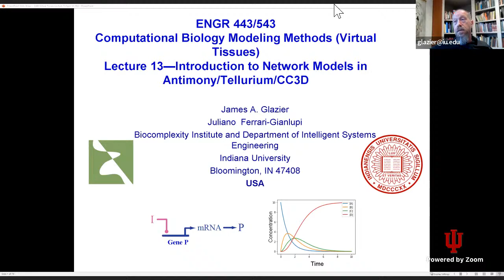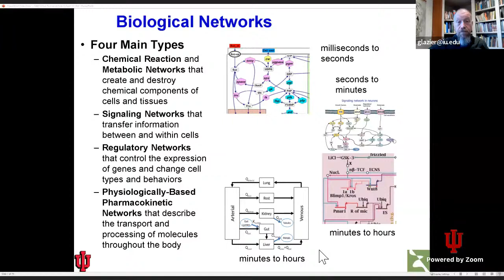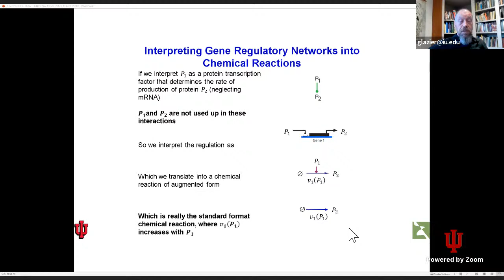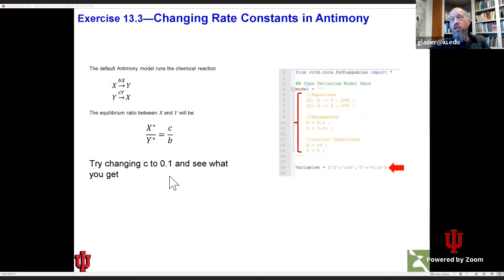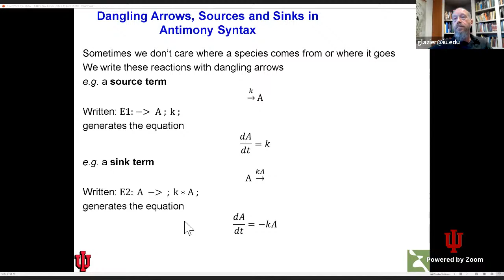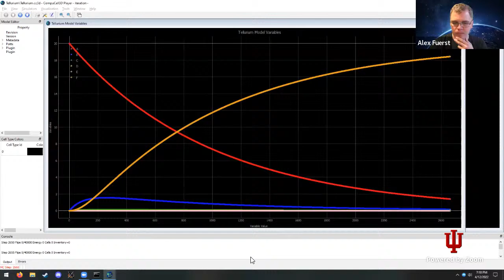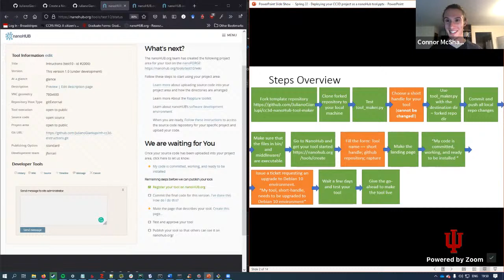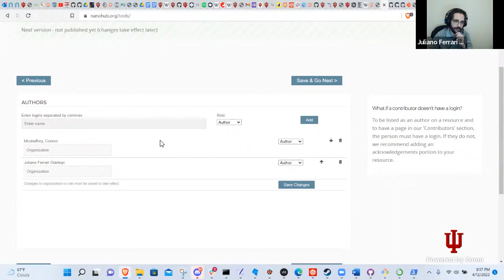ENG443/543 Virtual Tissues Lecture 13 Introduction to Network Models in CC3D April 12 2022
Presented by Prof. James A. Glazier
Indiana University, Department of Intelligent Systems Engineering and Biocomplexity Institute
Bloomington, Indiana, USA

Student Projects Updates
Last Time
External Potential Plug-in, Persistent Movement
Introduction to Network Modeling
Chemical Reaction Networks
ODE Network Representations
Signaling Networks
Converting Signalling Networks into Equations
Gene Regulatory Networks
Converting Gene Regulatory Networks into Equations
Motifs
Physiologically Based Pharmacokinetic Models
Antimony and Tellurium
Exercise 13.1: Uploading and Antimony Models in nanoHUB CC3D
Exercise 13.2: Running Antimony Models in CC3D
Exercise 13.3: Changing Rate Constants in Antimony
Antimony Model Specification Language
Exercise 13.4: Simple Viral Infection Model
Exercise 13.5: Simple Chemical Reaction
Exercise 13.6: Sequential Reactions
Exercise 13.7: Chemical Equilibrium